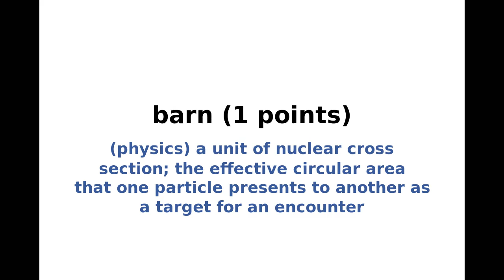New York Times NYT Spelling Bee Answers and Solution for November 15, 2021